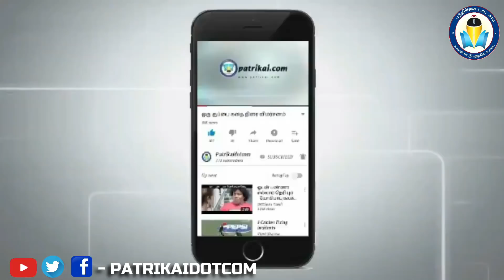நடிகர் விஜயின் கோல்மால் அம்பலம்